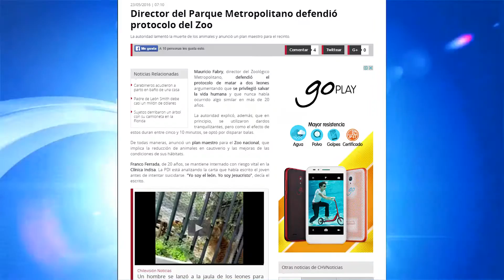DIFERENTES REACCIONES CAUSÓ LA MUERTE DE LOS LEONES EN SANTIAGO (2016.05.24) Iquique TV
Pese a que han pasado los días desde la muerte obligada de los leones en el zoológico de Santiago, aun se pueden observar reacciones sobre esta materia y lo que se debería haber realizado con los animales cuestionados.